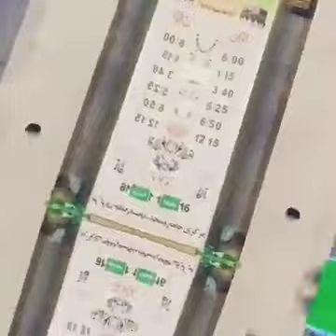Gazi style tribute to suhaba (RA)..Best words for companions may Allah accept them, from Gazi sir